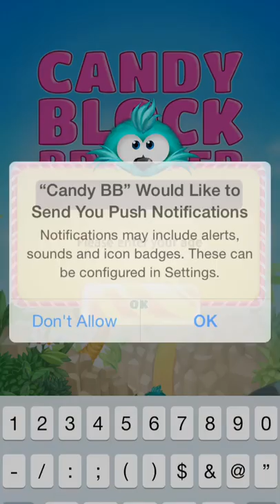Candy Block Breaker (by Gameloft) - iOS - iPhone/iPad/iPod Touch Gameplay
Discover a sweet and addictive breaker game with Candy Block Breaker! Get wild in the jungle by breaking everything in sight with the help of some fun and frenzied monster pals. Have a blast!
- Try to keep up and destroy wave after wave of blocks
- Lots of cool power-ups will help you reach the top